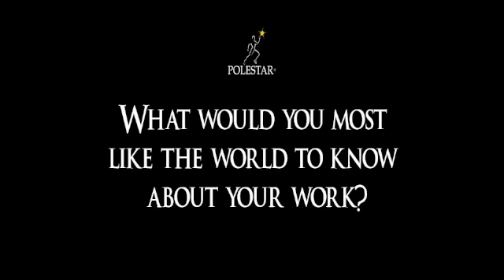Carol Davis, PhD, Polestar Pilates Practitioner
The incredible Dr. Carol Davis speaks on the following topics:
"What does the Pilates Teacher most need to know?"
and
"What do you most want the world to know about your work?"